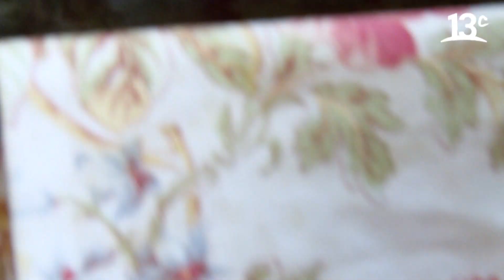Cómo Me Sano | Preparando un picoteo saludable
En "Cómo Me Sano", Connie Achurra prepara coliflor asada con salsa picante, receta perfecta para disfrutar de una instancia especial de forma saludable. Ver más

Ingredientes:

- 1 coliflor
- Aceite de oliva
- Merkén
- Sal
- Levadura nutricional
- 1 cebolla
- 3 ají verdes sin pepas
- 2 dientes de ajo
- 2 pimentones
- Maní sin sal

Paso a paso:

1. Partimos sacando bocados de 1 coliflor, los ponemos en un boul y le agregamos un chorrito de aceite de oliva, merkén, sal, levadura nutricional, mezclamos con las manos
2. Disponemos en una lata de horno y llevamos a fuego a 180 grados por 30-35 min hasta que estén dorados.
3. Para la salsa picamos salteamos en un sartén con aceite de oliva: 1 cebolla, 3 ají verdes sin pepas, 2 dientes de ajo y 2 pimentones.
4. Cocinamos por 5 minutos a fuego fuerte, agregamos sal  y cocinamos a 10 min a fuego bajo tapado.
6. Ponemos los vegetales en una juguera y licuamos, agregamos un puñado de maní sin sal, sal, merkén, procesamos hasta tener una salsa homogénea.
7. Servimos las coliflores para untar con la salsa ¡Un súper picoteo fácil y rico!